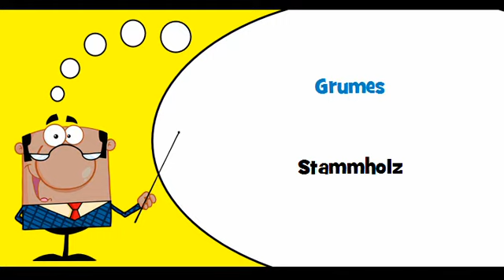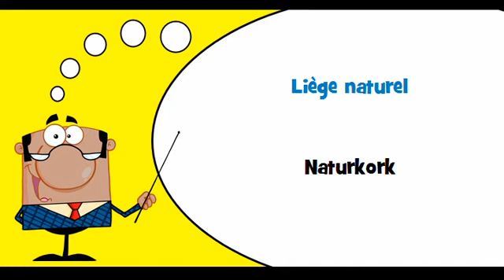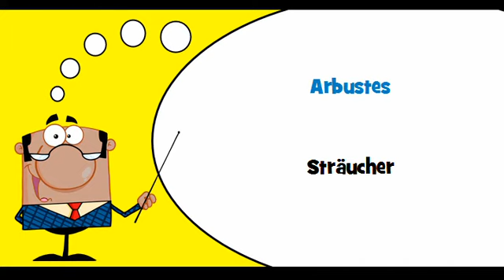VOCABULAIRE FRANÇAIS ALLEMAND # Thème = Bois